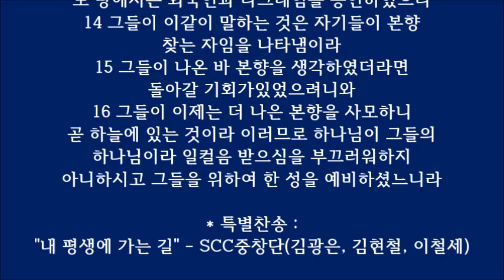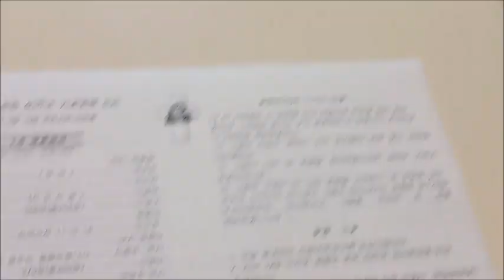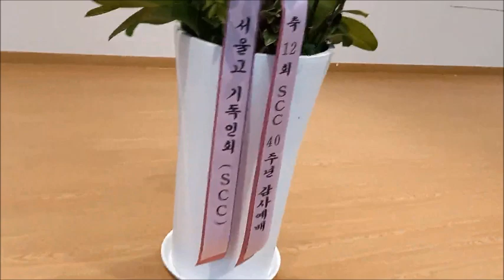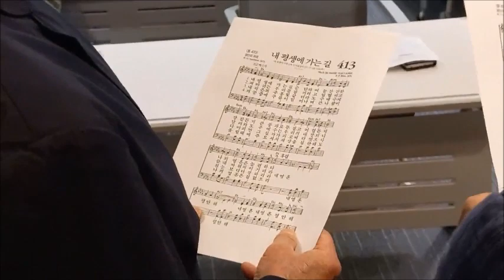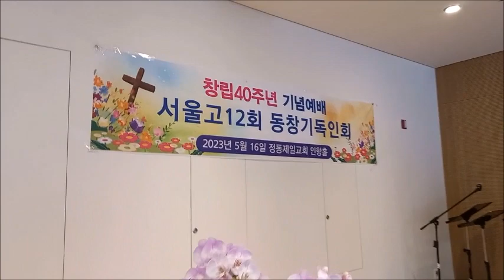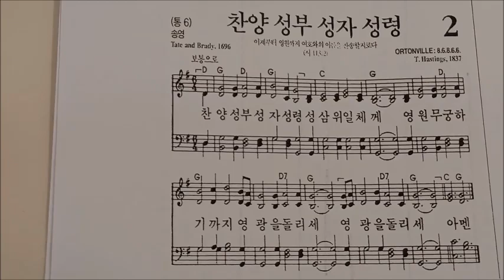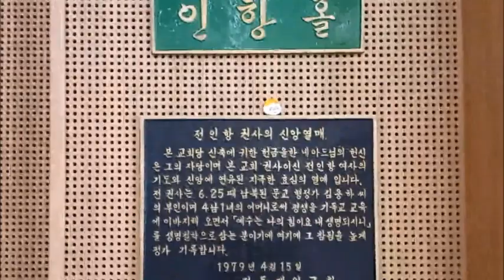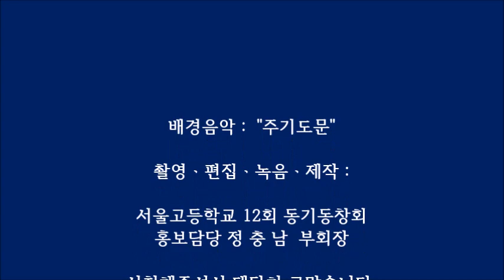『서울고등학교 12회 동창기독인회(SCC) 창립 40주년 기념예배』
▶ 때 : 2023년 5월 16일 화요일 낮 12시
▶곳 : 서을 중구 정동길 "정동제일교회 인항홀"

▶ 주최 : 서울고등학교 12회 동창기독인회

▶ 예배순서 (낮 12:00 ~ 오후 1:00) : 이철세 회장 인도
     * 묵도 :                                                        피아노 반주
     * 신앙고백 ;    (사도신경)                                  다같이

* 찬송 : 288장(통204장) ㆍ"예수를 나의 구주 삼고"  다같이

* 기도 :                                                          정종국 부회장

* 성경봉독 :                                                               인도자
13 이 사람들은 다 믿음을 따라 죽었으며 약속을
     받지 못하였으되 그것들을 멀리서 보고 환영하며
     또 땅에서는 외국인과 나그네임을 증언하였으니
14 그들이 이같이 말하는 것은 자기들이 본향
      찾는 자임을 나타냄이라
15 그들이 나온 바 본향을 생각하였더라면
     돌아갈 기회가 있었으려니와
16 그들이 이제는 더 나은 본향을 사모하니
     곧 하늘에 있는 것이라 이러므로 하나님이 그들의
     하나님이라 일컬음 받으심을 부끄러워하지
     아니하시고 그들을 위하여 한 성을 예비하셨느니라

* 특별찬송 :
   "내 평생에 가는 길" - SCC중창단(김광은, 김현철, 이철세)

* 설교 : "모든 성도는 실향민입니다"       신종국 담임목사

* 찬송 : 370장(통455장) ㆍ"주 안에 있는 나에게"    다같이

* 축사 1 :                                                   박양조 목사(14회)
* 축사 2 :                                                   김주신 장로(14회)

* 송영 :    2장(통6장)  ㆍ "찬양 성부 성자 성령"      다같이

* 축도 :                                                         신종국 담임목사

▶ 공지 및 광고 :

- 오늘 설교하신 신종국 목사님께 감사드립니다.
- 지난 5월 12일 박건유 회원이 본회 40주년
  감사헌금을 보내 왔습니다. 고맙습니다.
- 2020년 1월 6일 제427회 월례회 이후 민용식,
  연대성, 이봉래 회원이 하나님의 부르심을 받았습니다.
  그리고 믿음의 형제 이인국 장로와 이창환 강원대 교수가
  하나님의 품안에 안기셨습니다.
- 지난 12일 모교에 12회SCC 40주년 기념식수
   (에메랄드 그린 1주) 를 했습니다.
- 오늘 에배후 참석자 애찬은 최충신 장로가
   마련하셨습니다. 감사합니다.